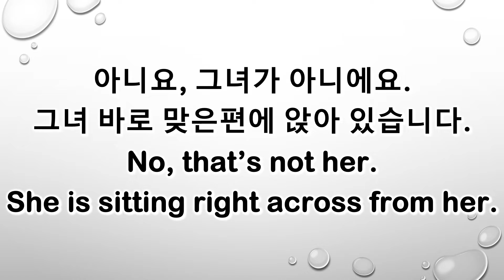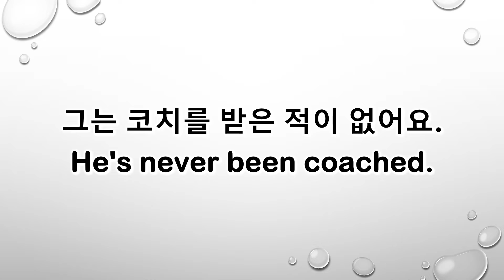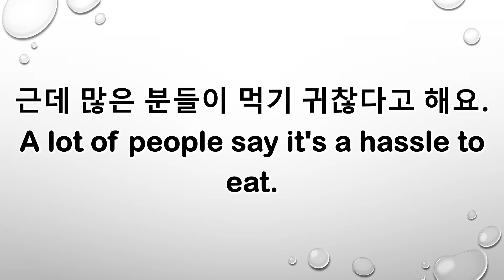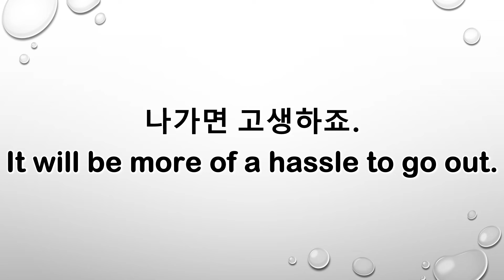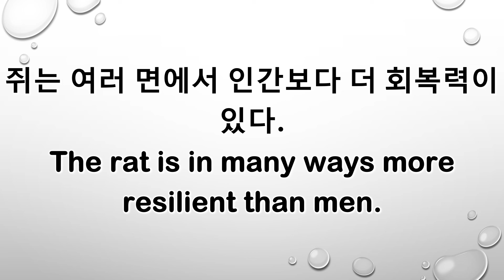220517 생활영어회화 YouTube